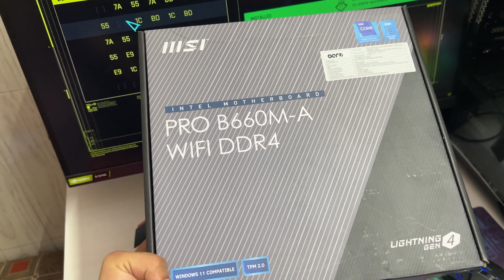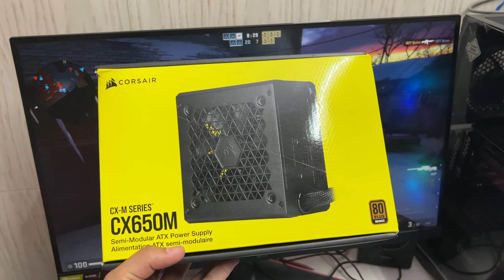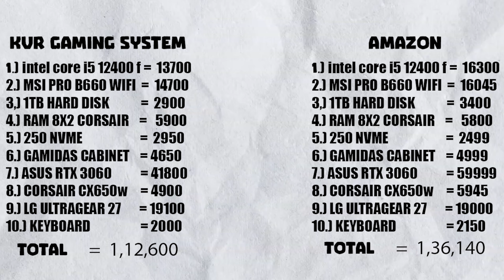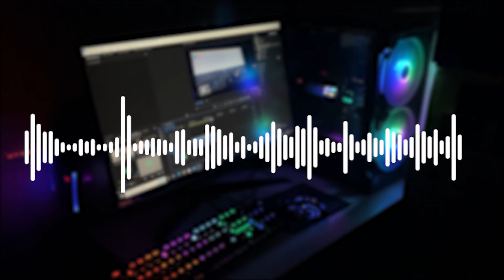My New Gaming PC Full Review | NOBLE TECH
this is full review of my new gaming pc.

I bought this PC from Nehru Place (Asia’s biggest Computer Market)

Address :- KVR GAMING SYSTEM 111, Bajaj House, 97, Nehru Place
New Delhi-110019

PC Specifications:
HDD           ► 1TB
Monitor     ► LG ULTRAGEAR  144hz